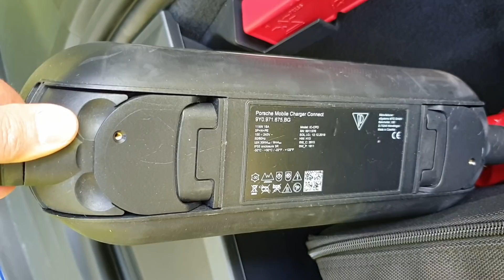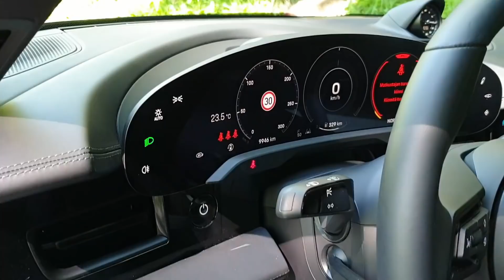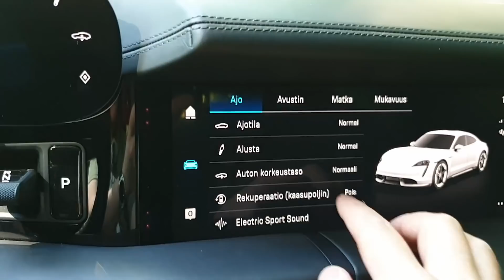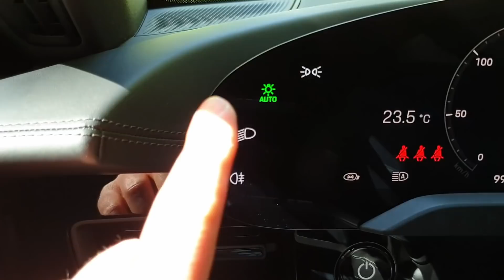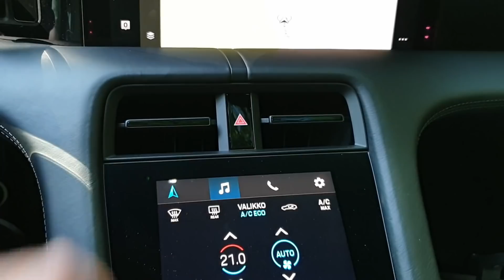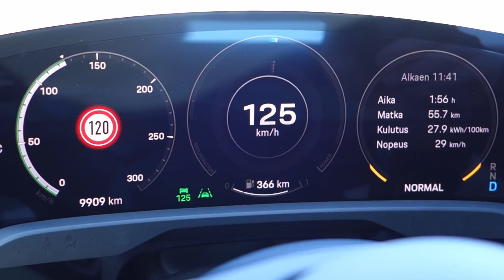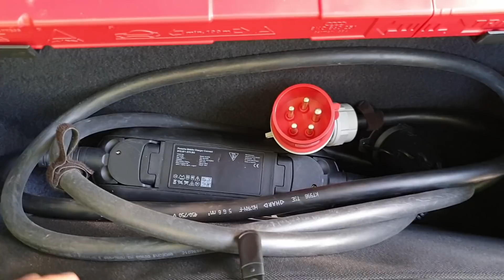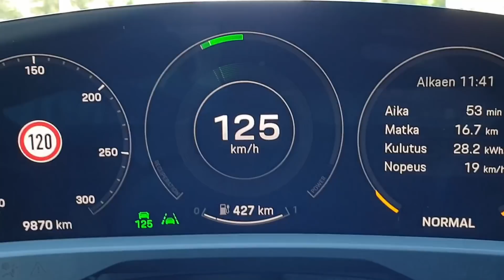KOEAJO: Porsche Taycan 4S - Tesla killer?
Tällä kertaa koeajossa vuosimallin 2020 Porsche Taycan 4S, jota on povattu Tesla killeriksi. Tämän koeajon perusteella Taycanissa on potentiaalia ja kovasti. Hurja laite! 🚗💨😎

Pellin alla

2020 Porsche Taycan 4S Performance Battery Plus

Voimalinja: sähkömoottori, neliveto
Teho: 420 kW/571 hv, 650 Nm

Toimintamatka yhd. WLTP: 389-463 km
Sähkönkulutus 25,7-21,1 kWh/100 km
CO2-päästöt yhd.: 0 g/km

Kiihtyvyys 0–100 km/h: 4 s
Huippunopeus: 250 km/h

Akun kapasiteetti: 93,4 kWh
(käytettävissä 83,7 kWh)
Takuu 2 vuotta
Akkutakuu 8 vuotta/160 000 km

Hinta alk. 114 652,93 € (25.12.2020)
koeajoauto 147 395 €